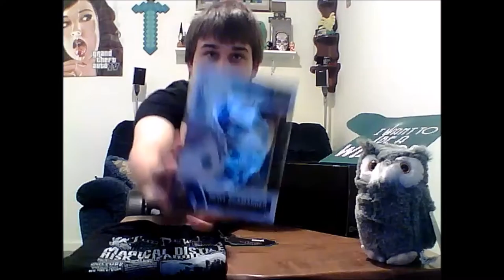Lootcrate Wizarding World (November 2016)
Help save kids by playing games! Donate through my page or start a page of your own to help a local childrens' hospital!